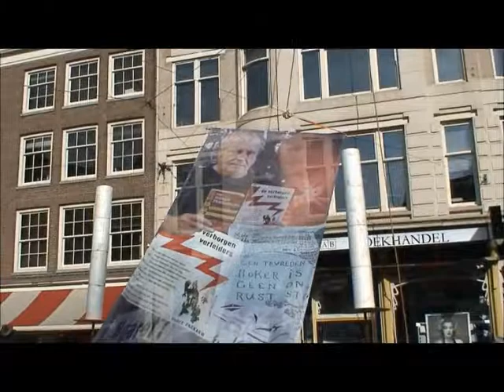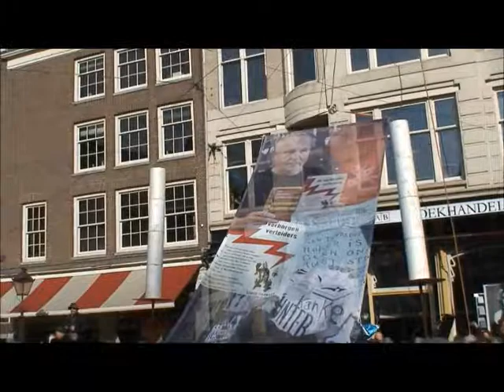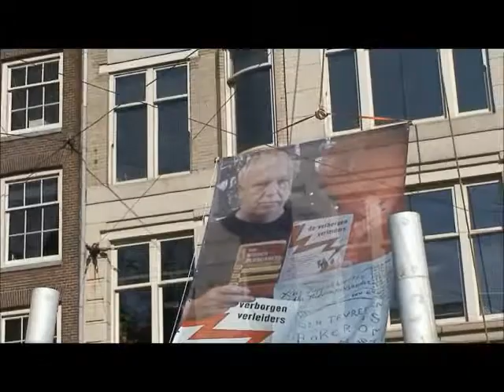begrafenis robert jasper grootveld 7 maart 2009